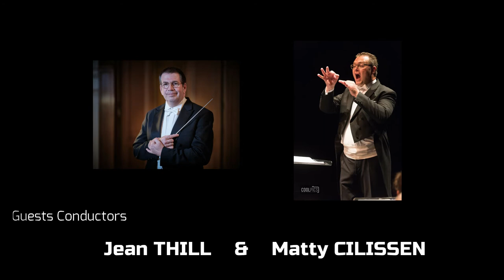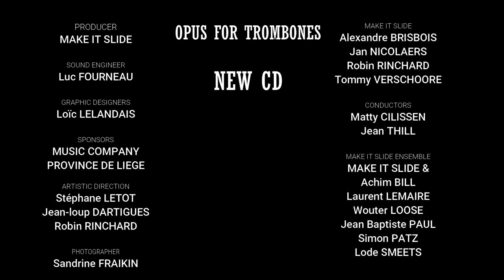OPUS FOR TROMBONES : NEW ALBUM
Allegro from Concerto in A minor : Antonio VIVALDI
Un matin : Jules LEFRANÇOIS
Invocation Démoniaque : Gabriel PHILIPPOT  – Soloist : Bastien BAUMET
Mein junges Leen hat ein End : Jan Pieterszoon SWEELINCK
Devil’s Waltz : Steven VERHELST
Rhapsodie « Bill » : Jules LEFRANçOIS  –Soloists : Tom VERSCHOORE (Trombone) & Eléonore CAVALIÈRE
Angel’s Tango : Steven VERHELST
Eastwind : Jean François MICHEL – Soloists : Manu MELLAERTS  & Jan SMETS
Chorus : Koen SEVERENS * – Soloist : Tom VERSCHOORE
Suite from ’Maria de Buenos Aires’ : Astor PIAZZOLLA
Opus for Trumpet : Charlie KNEGTEL :Soloist : Antoine COLIN

Make It Slide : Alexandre BRISBOIS, Jan NICOLAERS, Robin RINCHARD & Tom VERSCHOORE
Make It Slide Ensemble : Make It SLIDE & Achim BILL, Laurent LEMAIRE, Wouter LOOSE, Simone PATZ, Jean-Baptiste PAUL & Lode SMEETS

Sound Engineer : Luc FOURNEAU
Mixing & Mastering : Luc FOURNEAU & Robin RINCHARD
Photographer : Sandrine FRAIKIN
Production : Make It Slide
Graphic designer  : Loic LELANDAIS

Conductors : Matty CILISSEN  & Jean THILL
Artistic direction : Jean-loup DARTIGUES, Stéphane LETOT & Robin RINCHARD